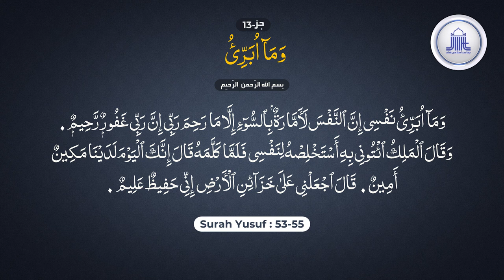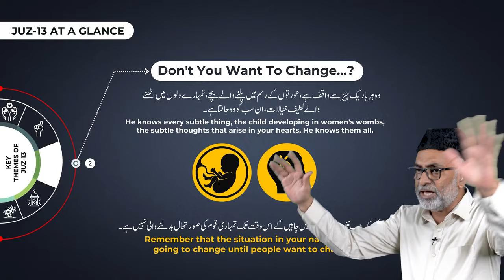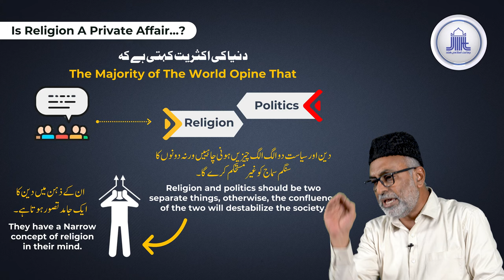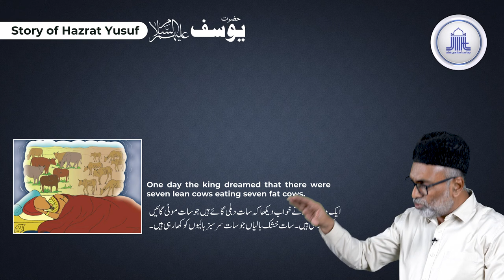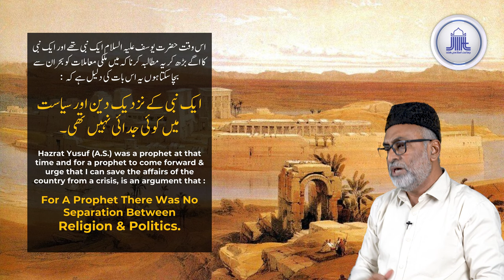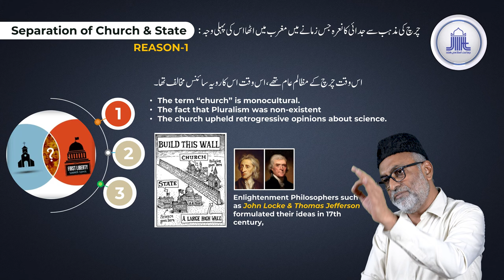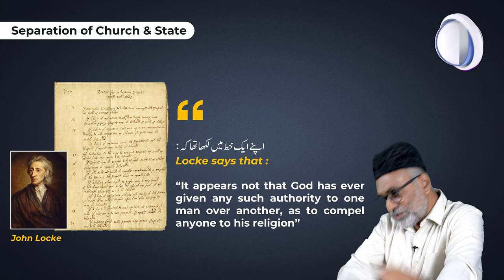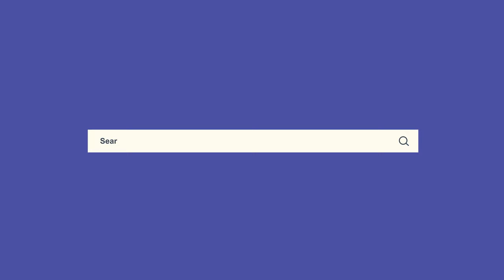Juz 13 || Is Religion A Private Affair? || S Ameenul Hasan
Delve into the thought-provoking discussion on 'Is Religion A Private Affair?' with S. Ameenul Hasan, in this insightful installment of our Ramadan 2024 series, exploring Juz 13 of the Holy Quran. This video examines the balance between personal faith and public expression in Islam, highlighting Quranic perspectives on the role of religion in individual lives and society. S. Ameenul Hasan addresses the intricate dynamics of practicing faith in the modern world, where personal belief intersects with communal identity and societal values. Through a detailed analysis of Quranic injunctions, this session invites viewers to reflect on the essence of religious observance—its personal significance and its broader impact. Perfect for those interested in understanding the nuanced relationship between private faith and its public manifestation in Islam. ReligionAndSociety S_AmeenulHasan Juz13 Ramadan2024 PrivateVsPublicFaith IslamicPerspectives FaithInPublicLife"